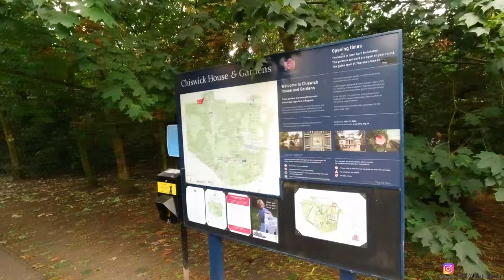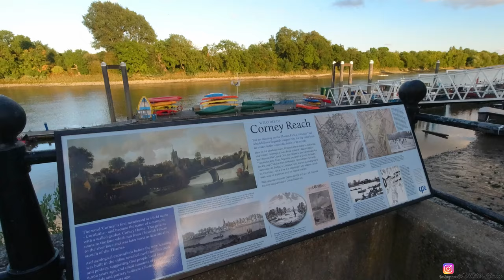⁴ᴷ LONDON Virtual Walking Tour @ Chiswick House and Gardens & Hammersmith Riverside Relaxing walk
Relaxing walk @ Chiswick House and Gardens & Hammersmith Thames Riverside - 18 Aug 2020. [4K] LONDON VIRTUAL WALK TOUR with DJI Osmo Action Camera on a Feiyutech G6 MAX Gimbal Stabilizer.